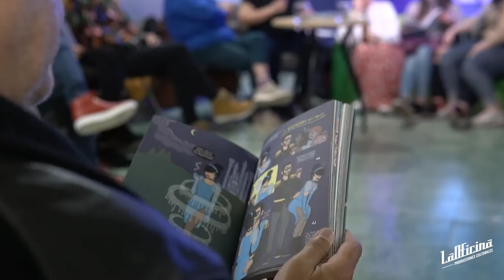Diálogos Feministas - Idiotizadas de Moderna de Pueblo | LaOficina Cultural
Idiotizadas, el libro de Moderna De Pueblo sirvió como eje de la charla de Diálogos Feministas, un evento único en la provincia Coordinado por TERTULIAS FEMINISTAS + EL CLUB DE LECTURA FEMINISTA DE COLOMBINE. Un "Must" si estas concienciado con el feminismo y los derechos de las mujeres.